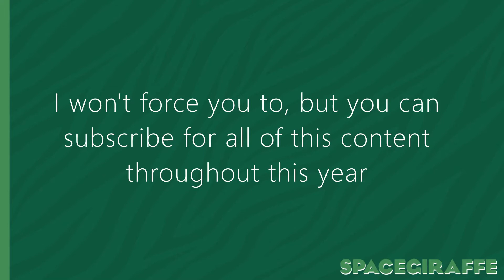YouTube Channel Trailer 2022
Happy New Year! This is my YouTube Channel Trailer for 2022!